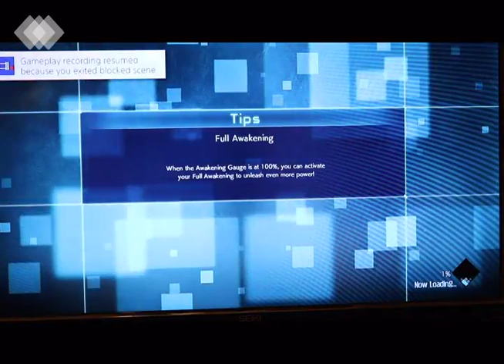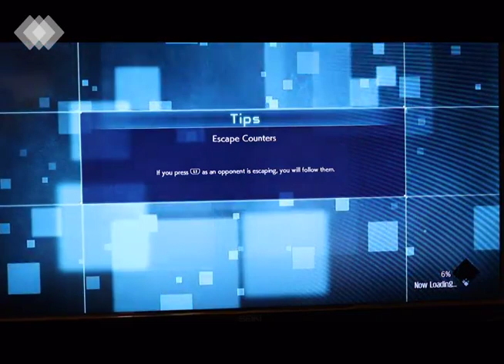JUMP FORCE: PART 39 MORE KEY MISSIONS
Video Title:JUMP FORCE: PART 39 MORE KEY MISSIONS

Hi everyone I am going to try out jump force story mode.